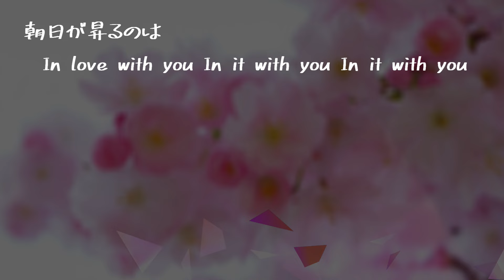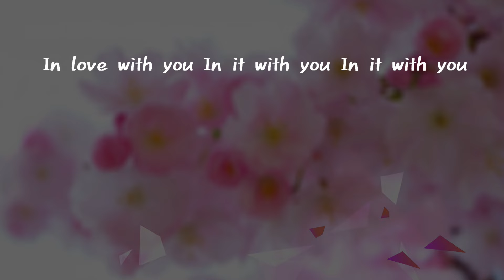【AIが歌う歌謡曲/カラオケ】何色でもない花 / 宇多田ヒカル 作詞：宇多田ヒカル 作曲：宇多田ヒカル